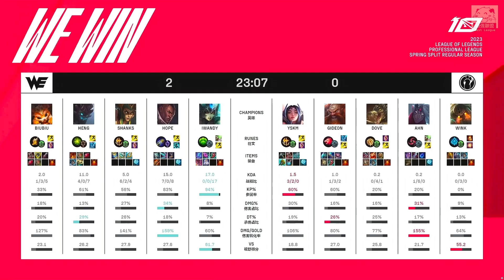WE vs IG YSKM伊瑞兩度單殺BiuBiu！香掌門蛇女單殺中上強行凱瑞！Game 2 | 2023 LPL春季賽精華